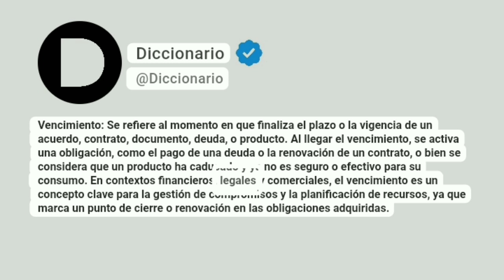Vencimiento Significado En Español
Vencimiento: Se refiere al momento en que finaliza el plazo o la vigencia de un acuerdo, contrato, documento, deuda, o producto. Al llegar el vencimiento, se activa una obligación, como el pago de una deuda o la renovación de un contrato, o bien se considera que un producto ha caducado y ya no es seguro o efectivo para su consumo. En contextos financieros, legales y comerciales, el vencimiento es un concepto clave para la gestión de compromisos y la planificación de recursos, ya que marca un punto de cierre o renovación en las obligaciones adquiridas.